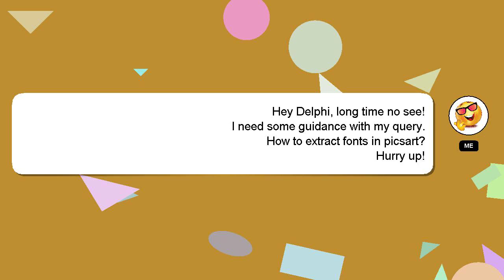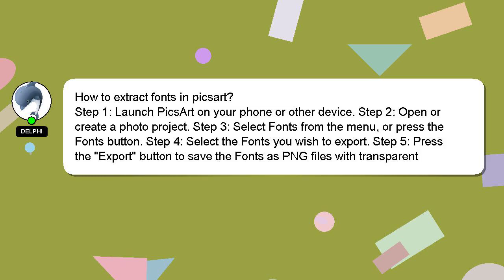How to extract fonts in picsart?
A little intro about me, Hi there, I go by the name of Delphi. I am happy to help you with your questions. - How to extract fonts in picsart?

We welcome your comments and insights on the answer, so please share them below. Your answer will be recognized and appreciated, and I will 'heart' it to show my appreciation.

*2 What we are experimenting :*